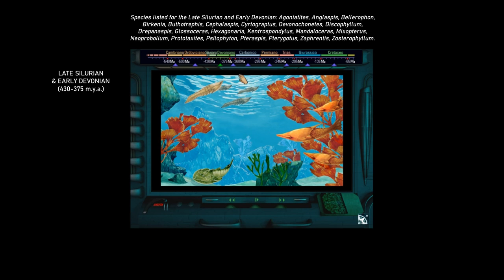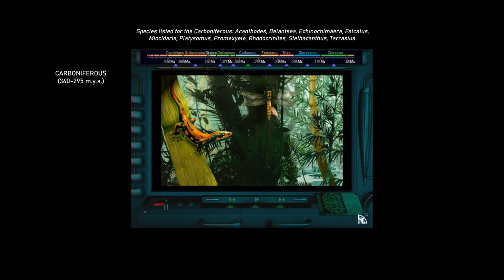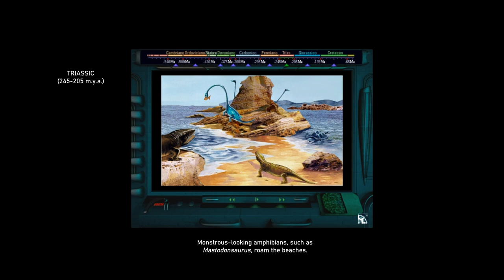The Ocean of Origins (1995) (part 7/8)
In 1995, the French videogame company Microfolie produced "L'Océan des Origines", a virtual encyclopedia on CD-ROM about the evolution of life in prehistoric oceans, from the Cambrian Explosion of animal life to the mass extinction at the end of the Cretaceous. As far as I know, all versions of this game have been out of commerce for at least 20 years. What you see here is footage of the Italian edition of the game, to which I have added English subtitles and translations.

The encyclopedia is structured as a virtual submarine palace or museum, in which each room is dedicated to a particular sub-discipline -- compared anatomy, paleontology, systematics, and so on. Much of the enyclopedia presents its information in the form of virtual books, cinematics, and slideshows, with a few fully interactive sequences, such as the paleobiological game at the end of this video.

The entire footage is going to be split in eight videos. This is the seventh, the first set in the Epoch room, dedicated to the geological periods of the Paleozoic and Mesozoic eras in which the game is set.

Look at part 1 of the series to see how the rooms are assigned to the different parts, and part 2 to see the full version of the archive of which we see a part here.

00:00 Cambrian
01:34 Ordovician and Early Silurian
02:35 Late Silurian and Early Devonian
03:40 Late Devonian
04:42 Carboniferous
05:42 Permian
06:49 Triassic
07:48 Jurassic
08:40 Cretaceous
09:45 Paleobiological game

In the next part: we travel through time.